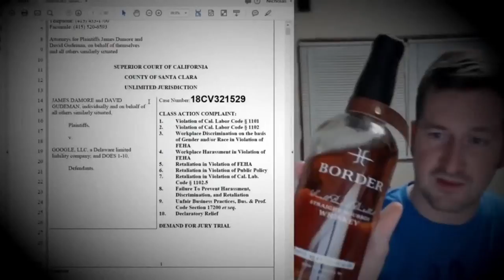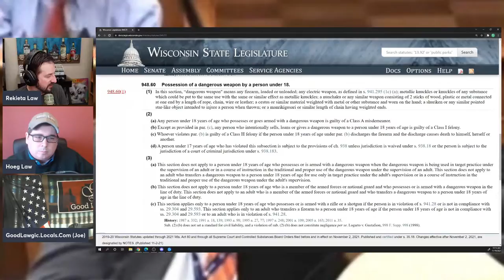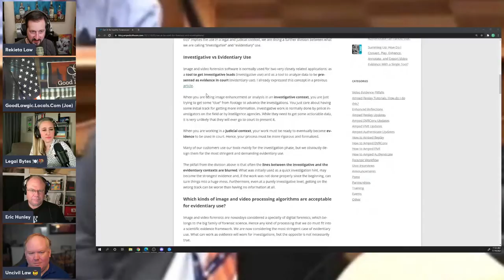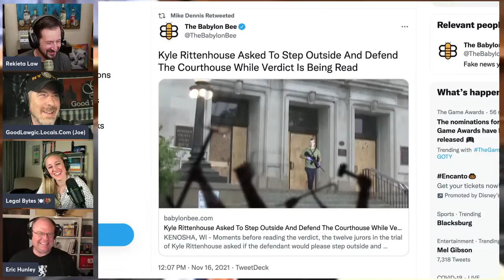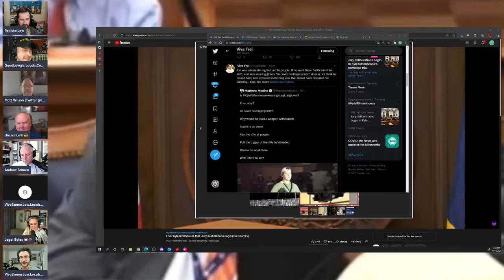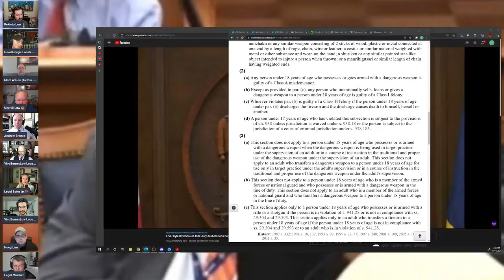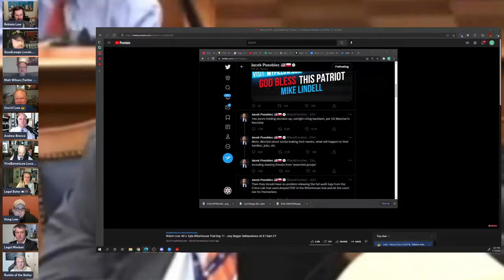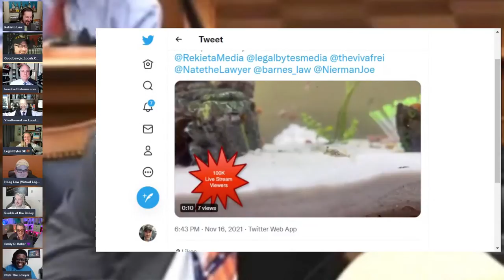Kyle Rittenhouse Jury Deliberations LIVE - Waiting for a Verdict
The trial is over.  The testimony has been taken, the arguments made, and jury instructions given.  Today, the Jury will enter the deliberation room and work towards deciding the outcome of the case and the fate of Kyle Rittenhouse.

I expect this to be a boring day, largely, and will be filling time with conversations with panelists, and a big backlog of chats from the last several shows.  Hopefully, the jury will reach their decision today and we can be ready for it.

Credits!